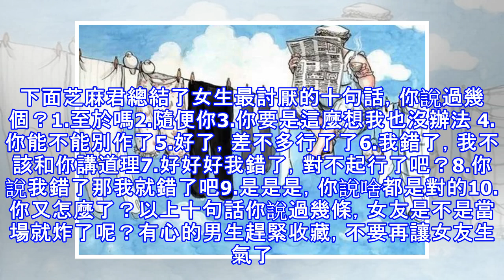女生最討厭男生說的十句話，你說過幾句？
問題：怎麼才能每天都收到這種文章呢？答案：只需要點擊右上角「關注」即可。芝麻君一直都跟大家強調，會說話在感情里非常重要，因為感情都是靠交流磨合出來的。可偏偏有些男生是真的不會說話，比如女生來了姨媽，很多男生就一句多喝熱水然後不管了，這是不對的。 多喝熱水看似是關懷，其實沒有任何實際作用，女人只會覺得你是在敷衍。女生來了姨媽喝熱水也許對她身體有好處，但心情不會有好處，因為她沒有得到你的實際的在乎和關懷。類似的還有很多，比如女生身體不舒服，直接去送葯送食物，遠遠比多喝熱水好的多，再不然多陪她聊一會，說些體貼的話也是可以的。許多男生沒有意識到和女生說話有多重要，有些男生的某句話出去，女生立刻就炸了，...
源: pixpo